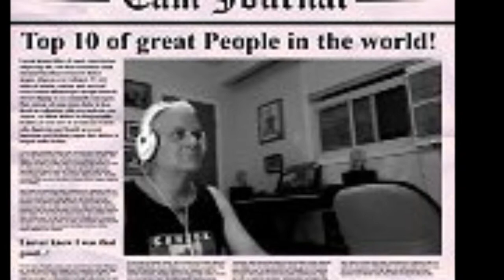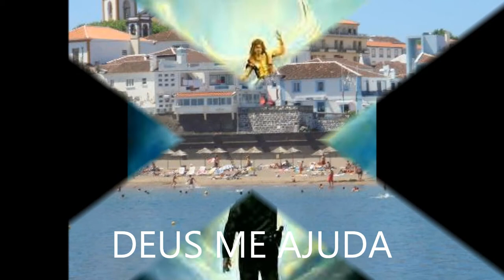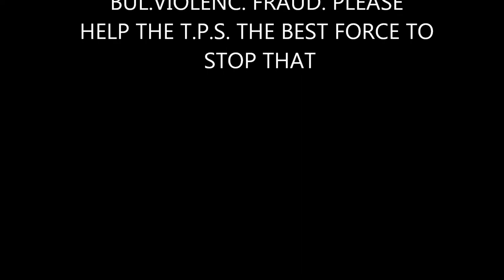STOP CRIME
FERNANDO MARQUES